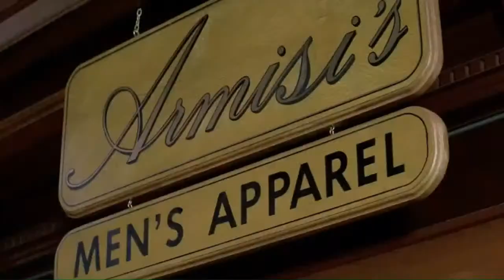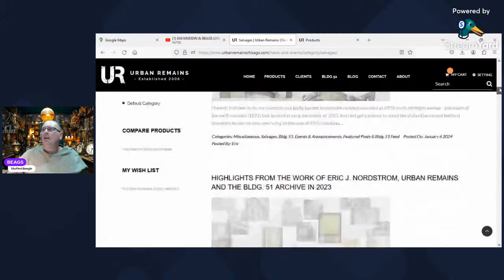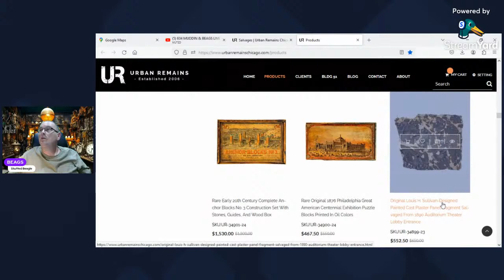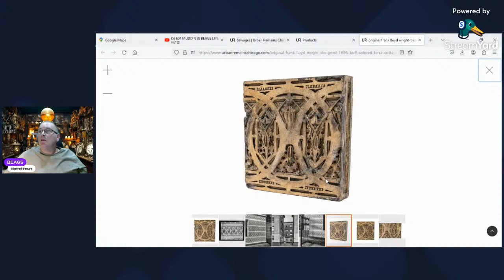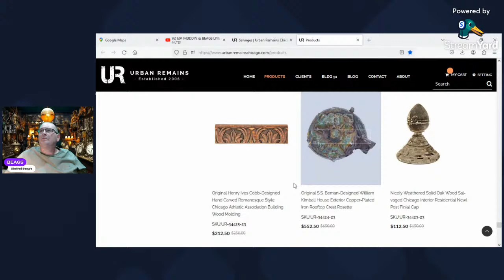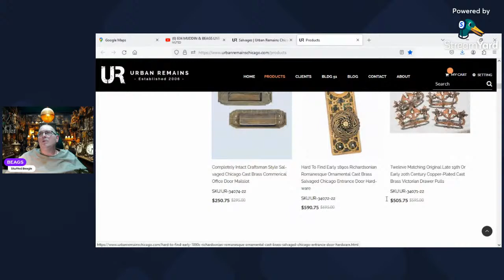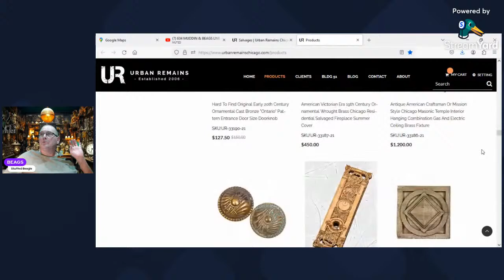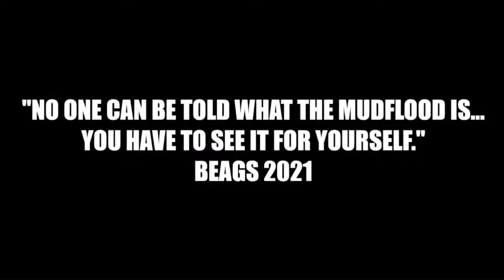E04 MUDDIN & BEAGS LIVE - Old World Architecture and the Alternative History of the Mudflood